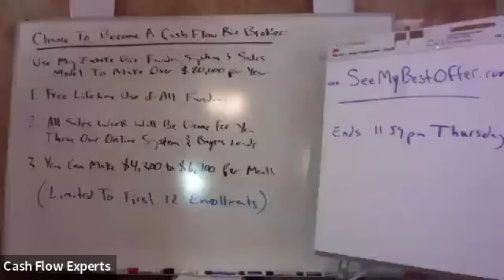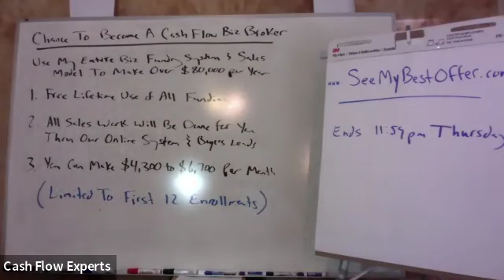Get Paid $80k as a Cash Flow Biz Broker